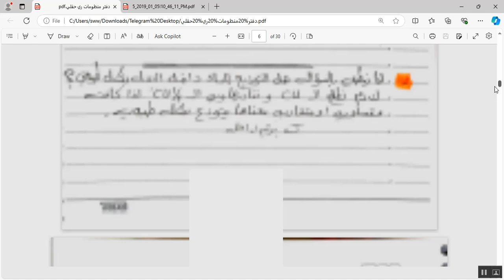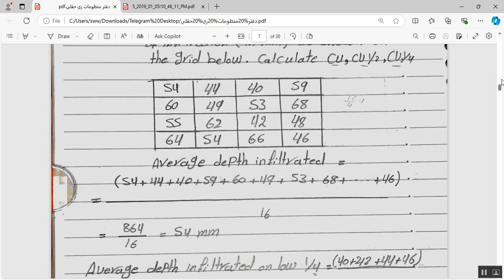Distribution Uniformity (Example Part one)